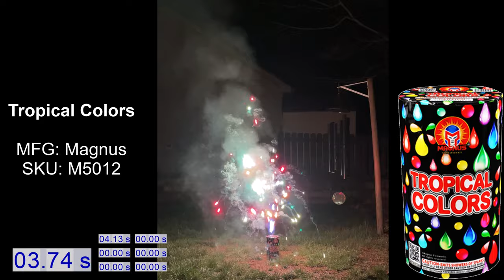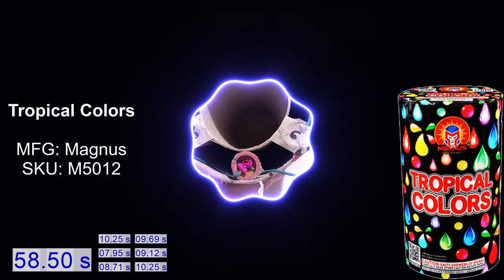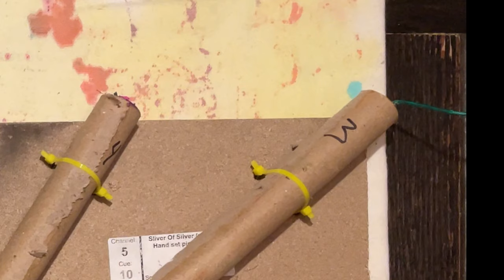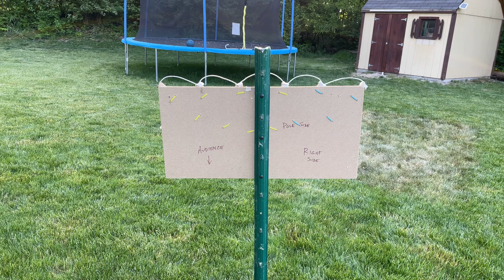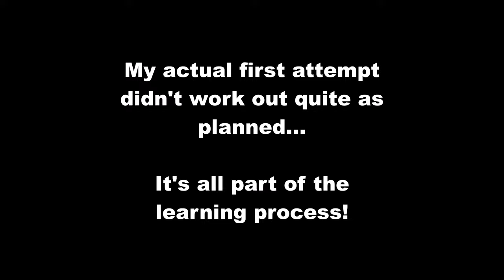Converting a circular fountain into a fanned fountain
In this video, I take the fountain "Tropical Colors" by Magnus and convert it from an approximately 1-minute fountain into what I think is a much more interesting 10-second fanned fountain.
I also describe how & why I use fiberboard as a way to do the initial testing of the tube layout.

This fountain is available from American Fireworks.